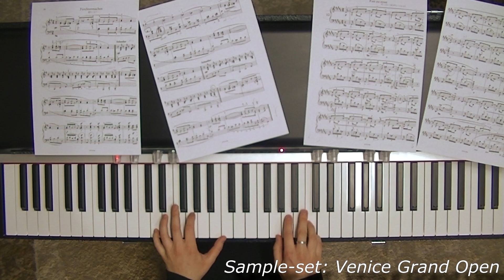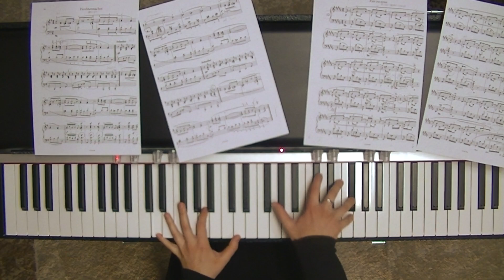Crumar Seven - Venice Grand Open (Schumann op.15 n.1)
Italian player Valentina Pellico perfoms Robert Schumann's Op.15 n.1 on a Crumar Seven loaded with the "Venice Grand Open" sampled grand piano.